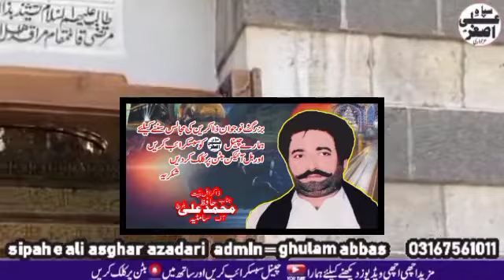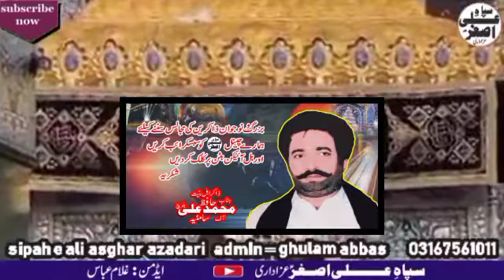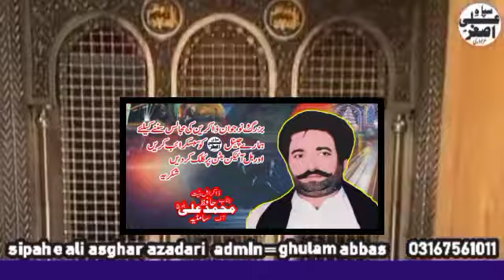Zakir Hafiz Muhmmad Ali Baloch | Yadgar Old Qasida | Wiladat Mola Ghazi Abbas | Yadgar Old Masaib